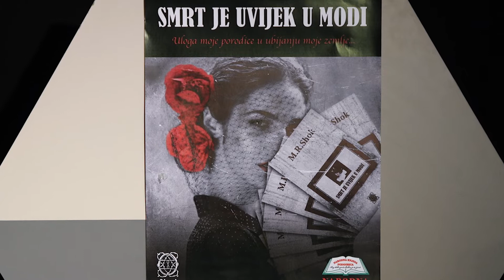Smrt je uvijek u modi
Mihailo Radojicic Shok